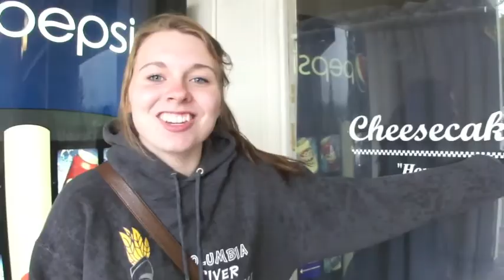San Juan Islands Vlog#1